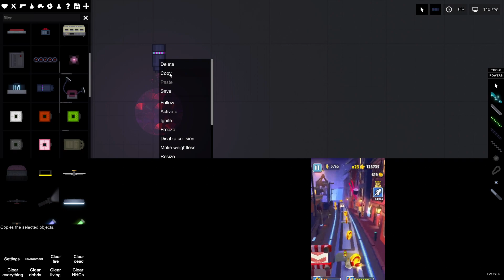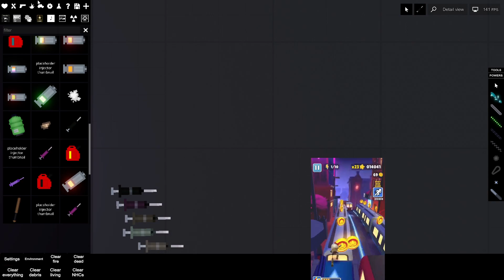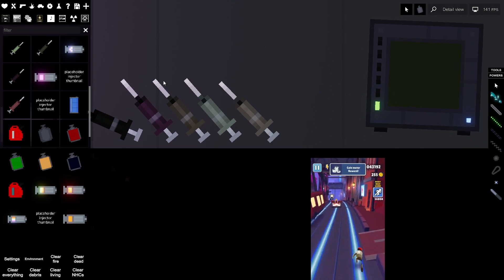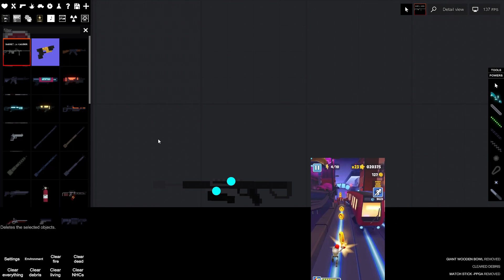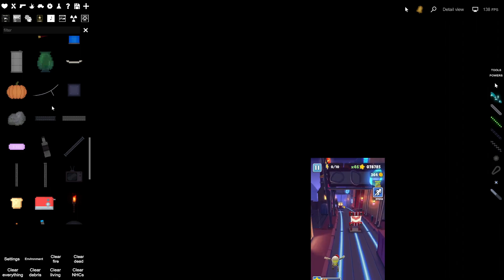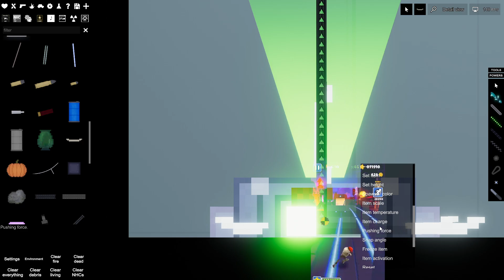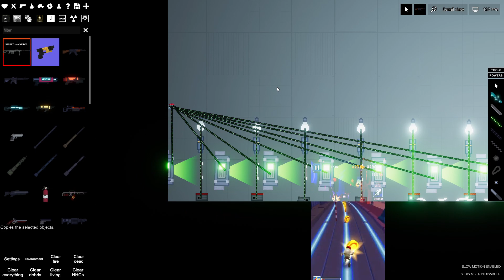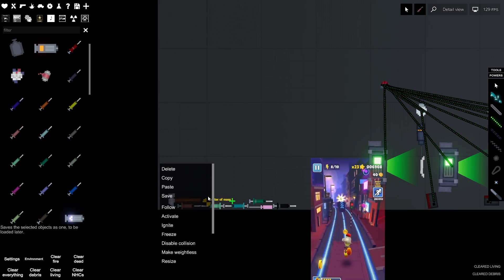sorry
i do not speak in any of my videos until april 18th 2023 so if someone says something wrong it aint me